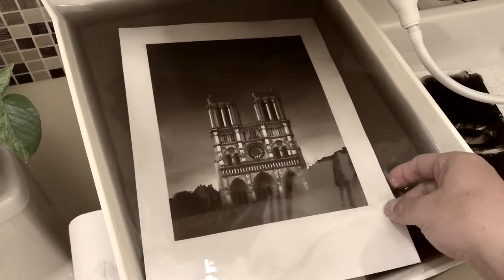Carbon Transfer Print - Notre Dame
Single transfer print